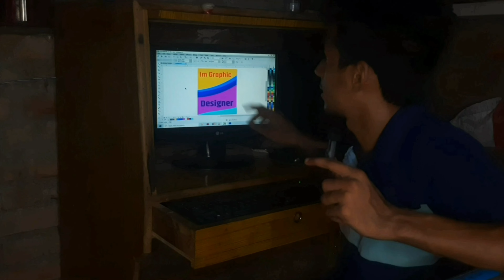failed in YouTube 😂😂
My Failed Life Stort.
Unsuccessful Life 💔
asafal life story